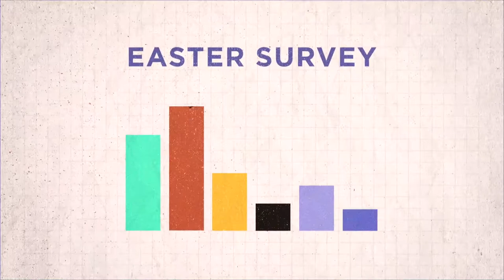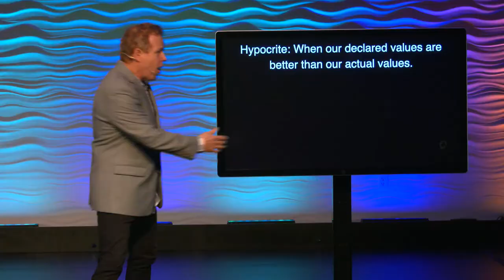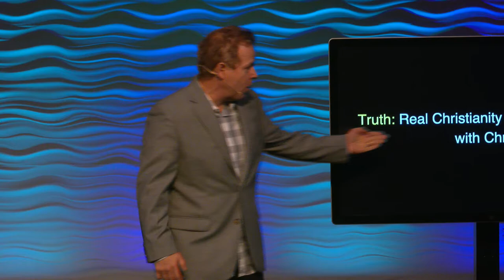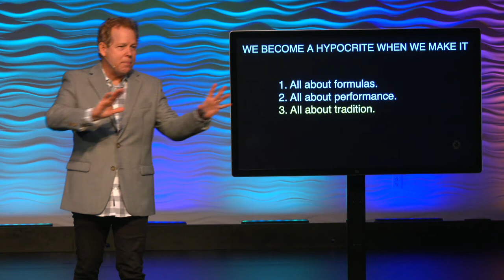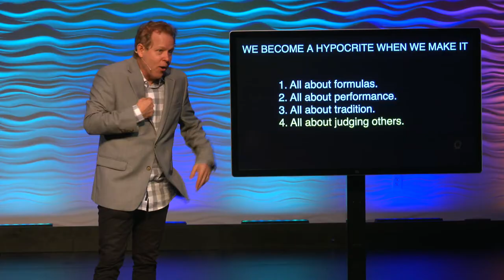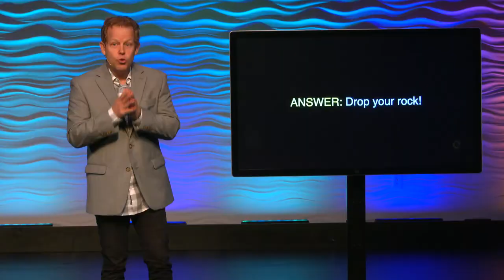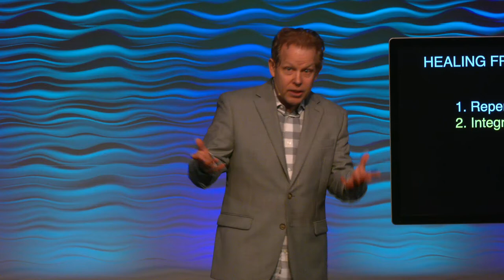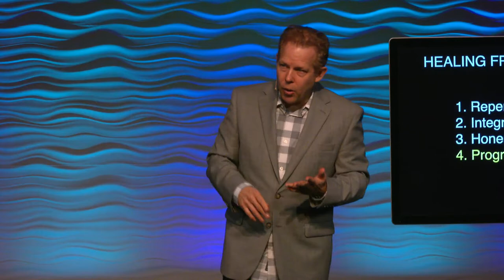What should we do with all the hypocrites in the church? // You Asked For It [Part 5]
Check out this message from Pastor Andy about how we can best avoid being a hypocrite and how to find freedom from hypocrisy from a Biblical standpoint.